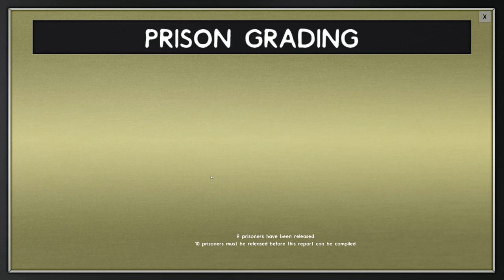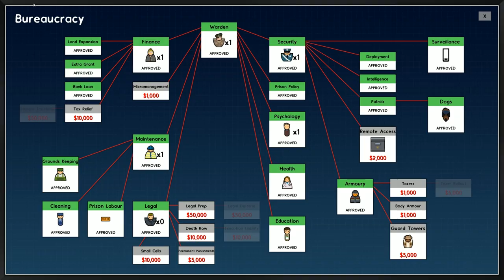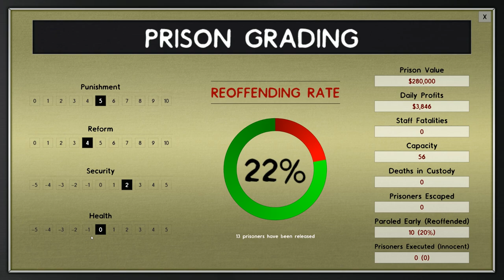Expanding Into Darkness | Prison Architect #6 - Let's Play / Gameplay